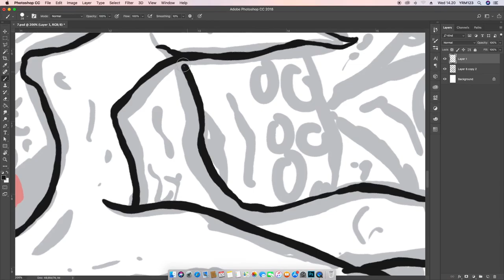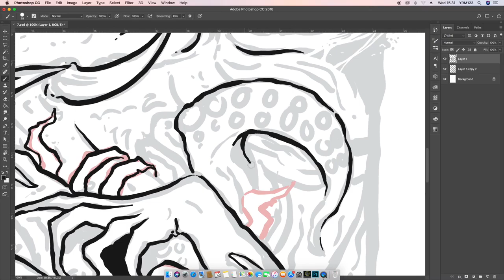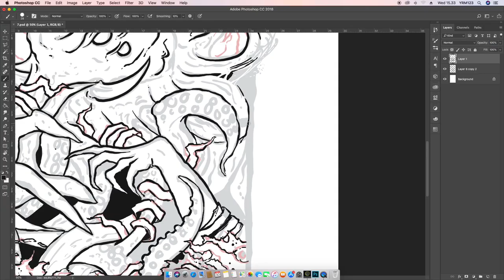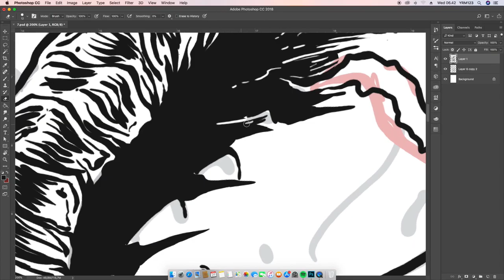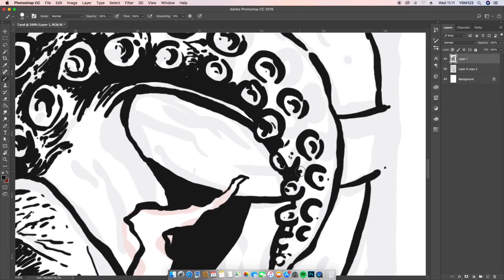Cthulhu Drawing!! Heavy Metal Artwork!! Timelapse Illustration...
Making T-shirt illustrated for MFA (Moshfit Apparel) based in America. Another work of some illustrations, another video I will upload after this!

Jelasssssssss.